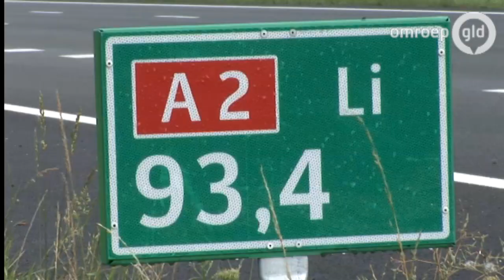Honderden mensen zien rouwstoet MH17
BRUCHEM - Voor de vierde dag op rij stonden honderden mensen langs de A2 voor de rouwstoet van slachtoffers van MH17.

Een colonne van 38 rouwwagens reed door onze provincie richting Hilversum. In de auto's de stoffelijke resten van slachtoffers van de vliegramp.

De stoet van zaterdag was voorlopig de laatste. Mogelijk komen er in de loop van volgende week weer vliegtuigen met kisten aan vanuit Oekraïne.